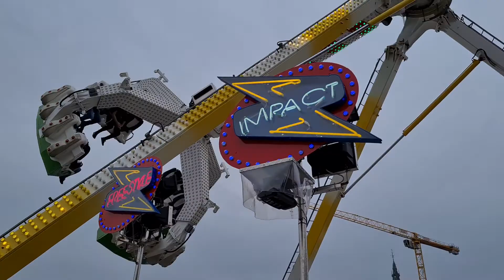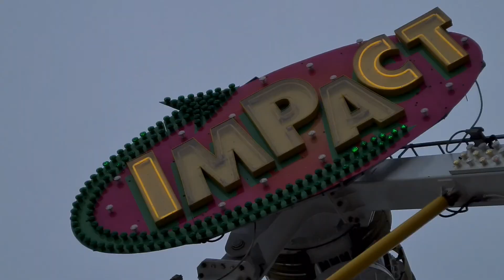Impact - Hamers-Lutjens (Offride) Zomerkermis Sint Niklaas 2021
Hersteller: Technical Park (I)
Typ: Street Fighter